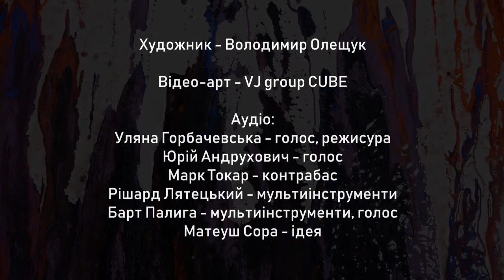Painted poetry 2 - ДІм апокаліпсис місто - Мальована поезія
Painted poetry / Мальована поезія - 2.  ДІм апокаліпсис місто

Відеоарт --  Володимир Олещук, VJ group Cube

Художник Володимир Олещук

Музика:
Юрій Андрухович - голос
Уляна Горбачевська - голос, режисура
Марк Токар - голос, контрабас
Рішард Лятецький -- труба, аналоговий синтезатор, псевдоінструменти
Барт Палиґа - духові, електрична віолончель, фідель, голос.
ідея - Матеуш Сора

The world of feelings in the balance of rhythm, colour and texture. An attempt to reflect emotional state at a deeper level, which is experienced by the reader, without depicting any specific images or recognizable signs. This is painting connected with moods which does not conform to any criteria, it can be either accepted or not. But it`s not chaos; there is a hidden, and sometimes visible, structure! “ Painted poetry ” is a synthesis of colour, textures and feelings arising from something read or heard. Transition to the dimension “Word + Colour”.